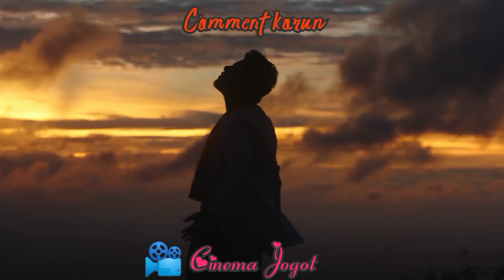জাতীয় চলচ্চিত্র পুরস্কার ২০২০ | National film award 2020 all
জাতীয় চলচ্চিত্র পুরস্কার ২০২০ #
জাতীয় চলচ্চিত্র পুরস্কার #

National film award #

বাংলা ছবি #
বাংলা পুরাতন ছবি #
বাংলা সিনেমা #
বাংলা পুরাতন সিনেমা #
বাংলা মুভি #
বাংলা পুরাতন মুভি #
বাংলা ফিল্ম আর্কাইভ #
বাংলা মুভি আর্কাইভ #
বাংলা সিনেমা আর্কাইভ #